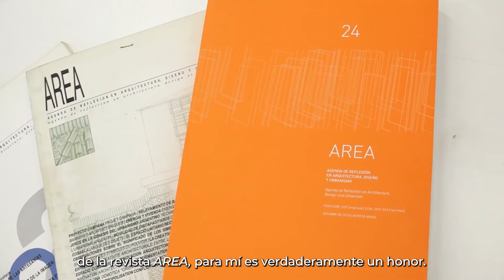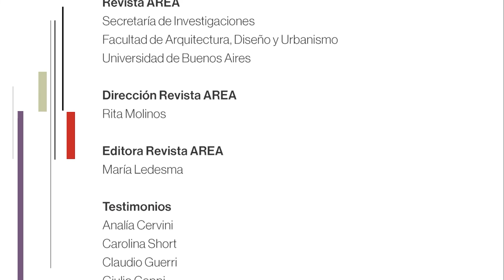Homenaje a Tomás Maldonado - 100 años - Giulio Ceppi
Revista AREA
Secretaría de Investigaciones

Dirección Revista AREA
Rita Molinos

Editora Revista AREA
María Ledesma

Testimonios
Analía Cervini
Carolina Short
Claudio Guerri
Giulio Ceppi
Gui Bonsiepe
Marcela Quijano Salas
Raimonda Riccini

Emiliano Eseiza
Yanina Mena
Miguel Santángelo
Mitchel José Cedeño Cedeño

Dirección CAM, Centro Audiovisual Mediateca
Verónica Vitullo